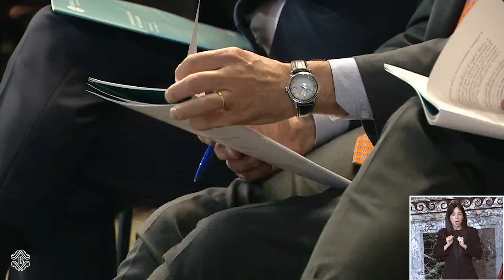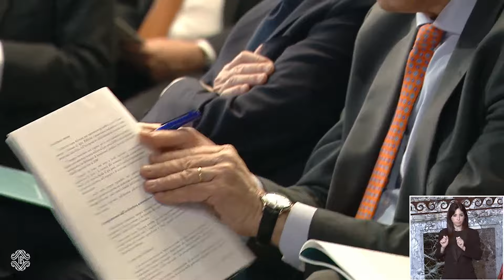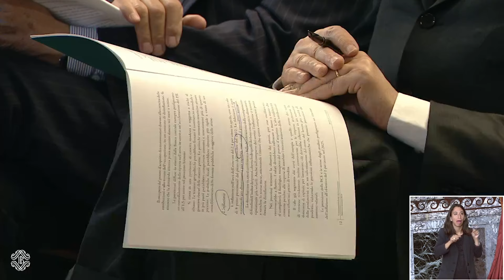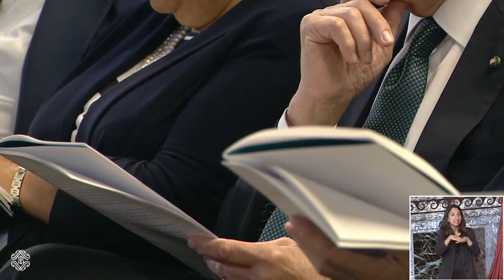Considerazioni finali del Governatore della Banca d’Italia - 31 maggio 2024 - Video integrale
Il 31 maggio 2024 il Governatore Fabio Panetta ha dato lettura delle Considerazioni finali in occasione della presentazione della Relazione annuale sul 2023.